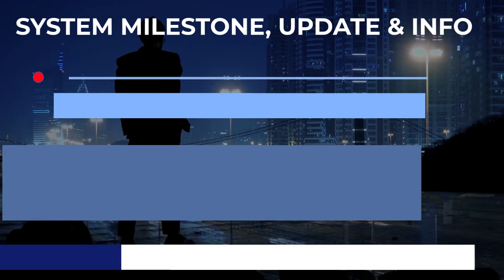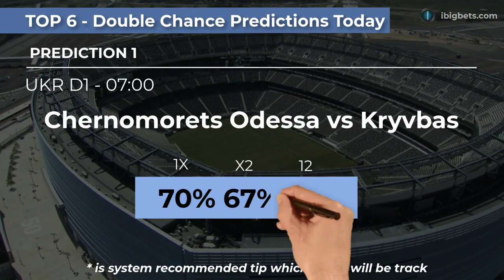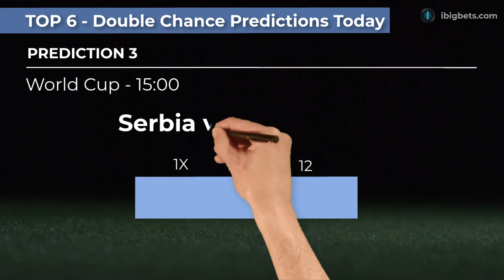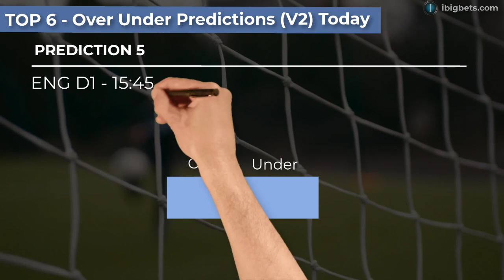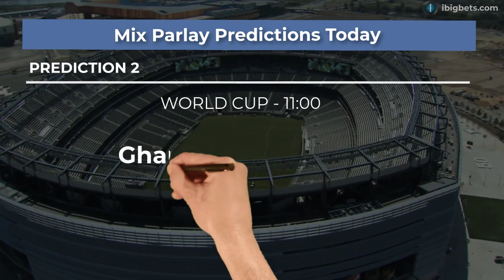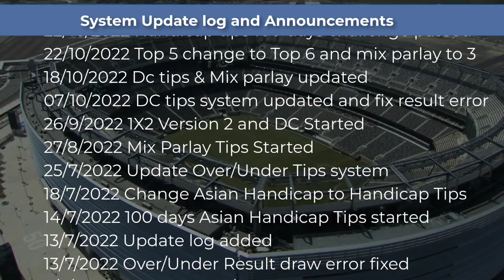FOOTBALL PREDICTIONS TODAY|OVER/UNDER * TIPS 100% WIN 30/11/2022|FREE SOCCER PREDICTIONS@ibigbets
Free Football Prediction Today
 El Mokawloon El Arab vs Ceramica Cleopatra FC1X2 prediction
 Egypt Premier League - 08:451X2 Prediction
 South Korea vs Portugal1X2 prediction
 World Cup - 11:00Match odds prediction
 Anderlecht II vs Genk II1X2 prediction
 Plymouth Argyle vs Port Vale1X2 prediction
 Peterborough United vs Barnsley1X2 prediction
 SCU Torreense vs FC Famalicao1X2 prediction
 Ghana(N) vs Uruguay Over/Under prediction
 WORLD CUP - 11:00 Over/Under prediction
 Cameroon(N) vs Brazil Over/Under prediction
 WORLD CUP - 15:00 Under/Over prediction
 Ipswich vs Fleetwood Town Over/Under prediction
 ENG D1 - 15:45 Over/Under 2.5 prediction
 Peterborough United vs BarnsleyOver/Under prediction
 ENG D1 - 15:45Over/Under 1.5 prediction
 Plymouth Argyle vs Port ValeOver/Under prediction
 Granada CF vs AlavesOver/Under prediction
 Korea Republic(N) vs Portugal Handicap prediction
 WORLD CUP - 11:00 Handicap prediction
 Cameroon(N) vs Brazil Handicap Betting tips
 WORLD CUP - 15:00 Asian Handicap Betting tips
 Morecambe vs Exeter City Handicap prediction
 ENG D1 - 15:45 Handicap Picks
 Arab Contractors vs Ceramica Cleopatra FC Handicap prediction
 Egypt Premier League - 08:45 Handicap tips
 Bolton Wanderers vs Bristol Rovers Handicap prediction
 Ipswich vs Fleetwood Town Handicap prediction
 Korea Republic(N) vs Portugal prediction
 WORLD CUP - 11:00 prediction
 Ghana(N) vs Uruguay prediction
 Cameroon(N) vs Brazil prediction
 Chernomorets Odessa vs Kryvbas double chance prediction
 UKR D1 - 07:00 double chance prediction
 Bastia Borgo vs Red Star FC 93 dc prediction
 France National - 14:30 dc prediction
 Serbia vs Switzerland dc prediction
 Plymouth Argyle vs Port Vale dc prediction
 Morecambe vs Exeter City dc prediction
 SCU Torreense vs FC Famalicao dc prediction